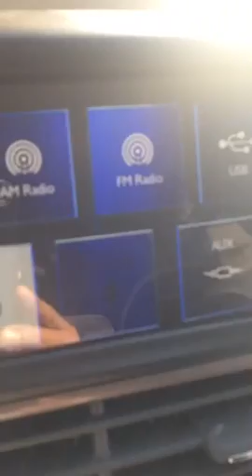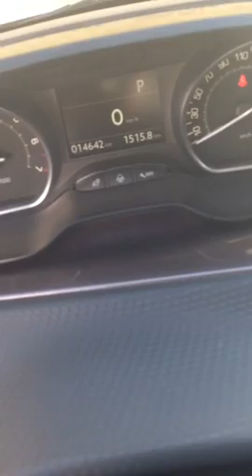videoq8car فيديو كويت كار، سيارات للبيع في الكويت، بيجو موديل 2015 السعر 4700 دك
بيجو موديل 2015 عداد 21 الف فل أوبشن. ماعدا الفتحة مطلوب 4700 دك

«« فيديو كويت كار »» خدمة لعرض السيارات عن طريق الفيديو، وهي مجانا لفترة محدودة، لذا قم بتصوير سيارتك بالفيديو واستعمل اسلوبك للتعريف عنها ثم ارسل لنا الفيديو عن طريق الواتساب (65501814) مع مراعاة الشروط المذكورة في الموقع.
المعلومات المطلوبة اضافة الى الفيديو:
- المصنع: مثال تويوتا، مرسيدس ...
- الموديل: مثال كامري، ...
- السنة: 2014، 2015 ...
- السعر: بالدينار الكويتي
- العداد: بالكيلومتر (كم)
- المواصفات: مثال كامل المواصفات، فتحة، ديكور خشب ...